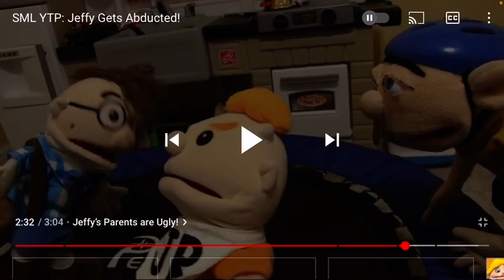Supereddieman reactions sml ytp jeffy gets aducted by glider